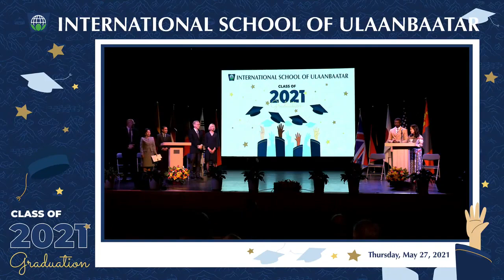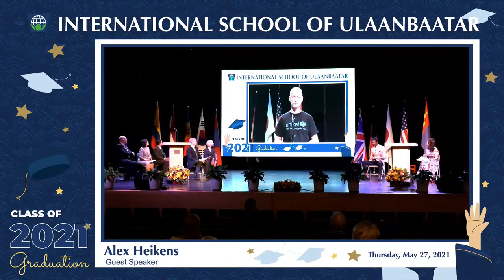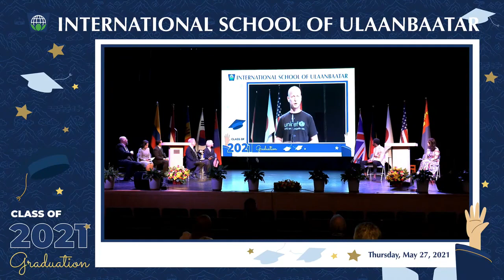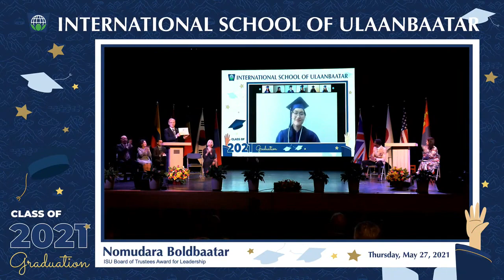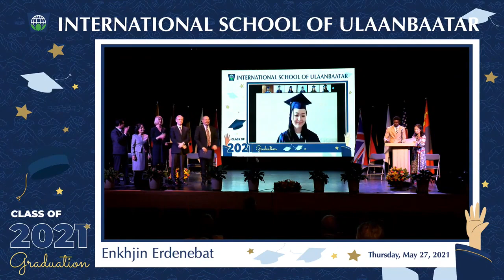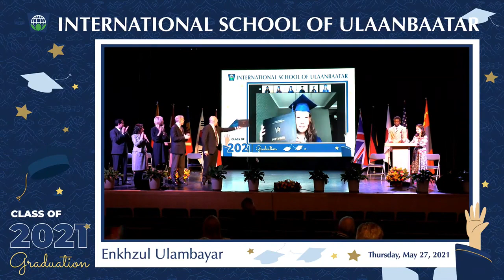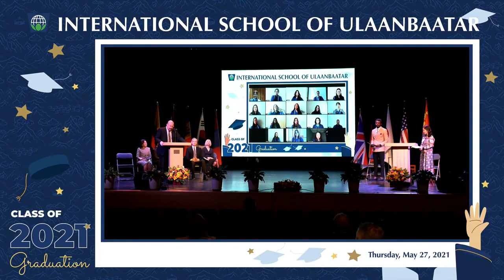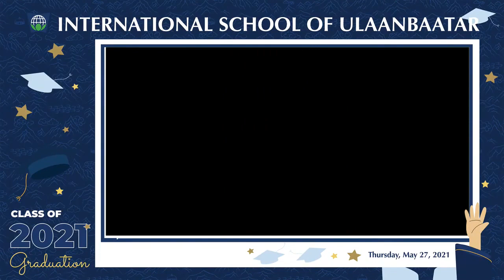Graduation 2021 (updated)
This video is a corrected version of the Class of 2021 graduation livestream from the Stearns Theatre on Thursday, May 27th, 2021.